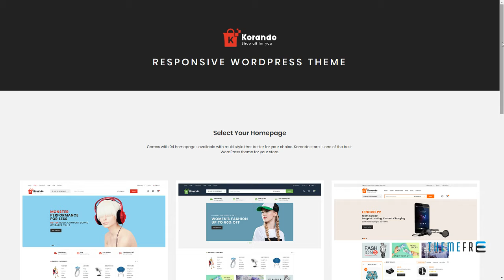Korando - Multipurpose Theme for WooCommerce WordPress Indigo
Compatible With WPML, WooCommerce 3.4.x, WooCommerce 3.3.x, WooCommerce 3.2.x, WooCommerce 3.1.x, Visual Composer 5.1.x, Bootstrap 3.x

 Columns 4+

 Layout Responsive

 Tags clean, clothes, fashion, fashion theme, furnithre theme, furniture, hightech, interior, modern, responsive, responsive furniture theme, technology, unlimited colors, woocommerce theme